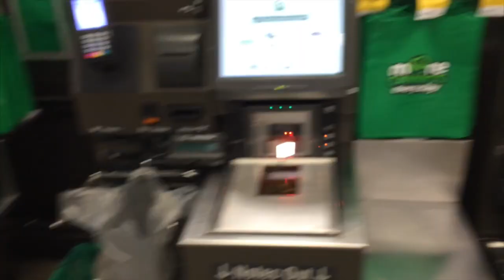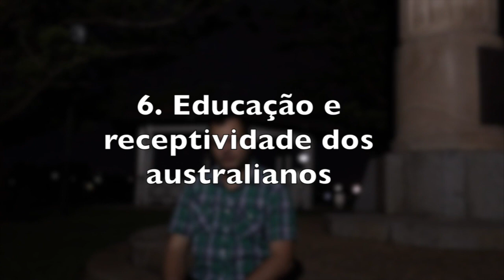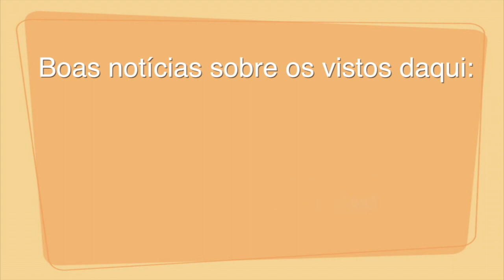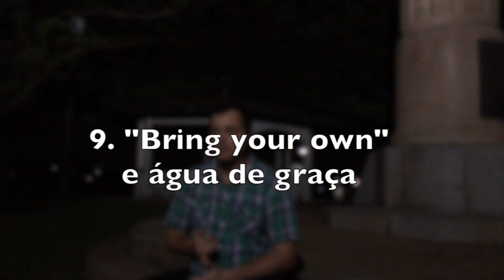10 coisas que amei na Austrália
Nesse vídeo eu comento sobre 10 coisas que impressionaram brasileiros na Austrália.